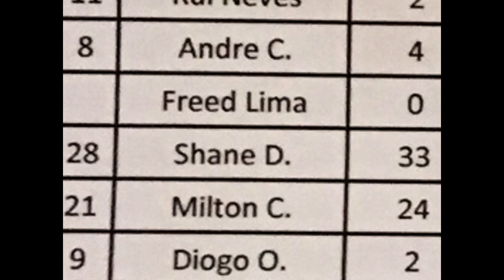Shane DaRosa 33pts x "Imortal Basket vs. Ginasio CO"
Rhode Island's Very own Shane DaRosa puts on a stunting game playing for "Imortal Basket"

33pts, 3rbs, 7asst,